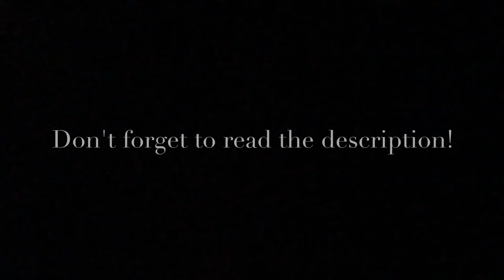Pale Skin Subliminal Results (Moonlight Subliminals)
My pale skin subliminal experience and results. After 4-5 months of constantly listening to a pale skin subliminal everyday I've gotten my desired results. As seen with the first photo I was really tan, when I was younger I had pale skin but after I started going outside I got really tan and never turned back. (I've always been that tan no matter what I did.) I listened 3 times everyday (15mins) and sometimes if I'm doing school work or reading I'll listen 6-12 times (30-60+ mins). I did use the pale skin subliminal with and without a booster and it works either way, you still get the same results, the same goes for headphones. This subliminal instantly started working for me, after a week I did notice results and it worked for my whole body (my results are permanent.). If there are any questions please tell me in the comment section below.

The pale skin subliminal I used is by Moonlight Subliminals check it out by clicking this link~

The song I used in this video is Kina - U're Mine (ft.shiloh) check it out by clicking this link~